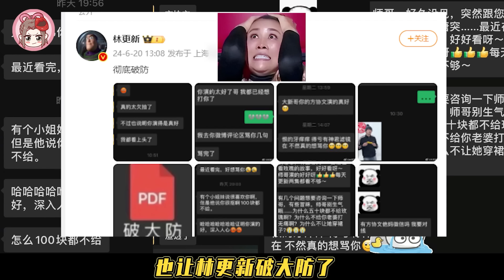【上半年好演技榜】吴谨言、王一博、张若昀…有人进步神速，有人稳扎稳打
2024上半年哪些演员进步了？